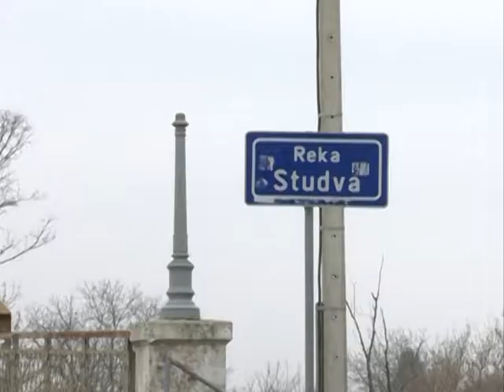Morovic mostovi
K::CN S